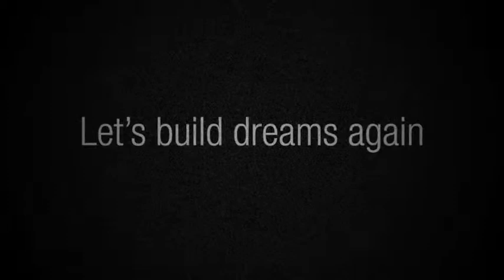Commercial break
Freelance creative team Leon Baaren & Edward den Ouden